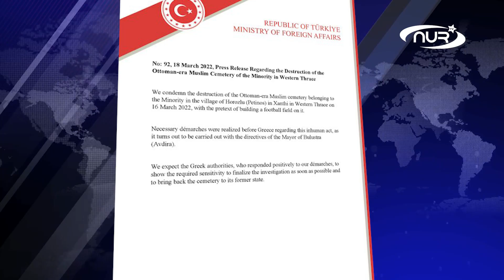Бульдозеры разрушили древнее мусульманское кладбище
Древнее мусульманское кладбище было полностью разрушено бульдозерами! Здесь планируют строить футбольное поле. Потомки захороненных в шоке! Подробности - в этом сюжете.

Оказать поддержку каналу НУР ТВ можно по реквизитам:
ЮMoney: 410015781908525